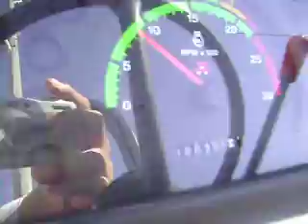Vendo Tractor Massey Ferguson 2605 NUEVO. VENDIDO!!! Pídanos uno similar y su precio actual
Solamente 2 horas en tablero, fabricado en 2009. Enviamos a todo Mexico.